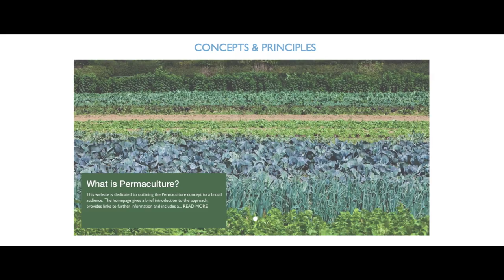Agricology About Us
In this 3 minute film Richard Smith, previous Chairman of the Agricology Steering Group, describes the Agricology concept - supporting sustainable, practical farming